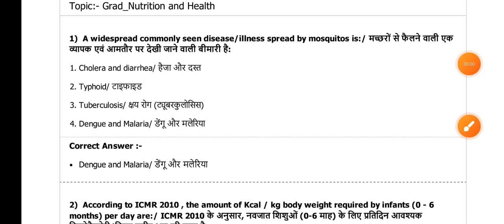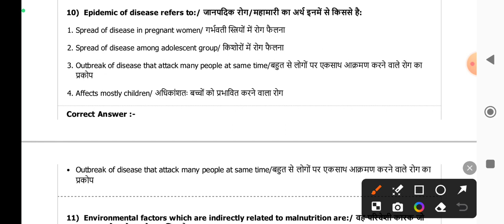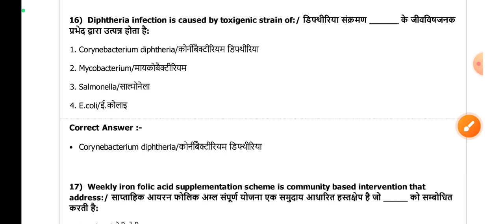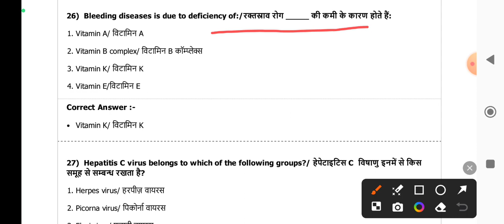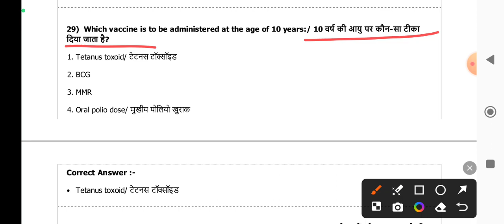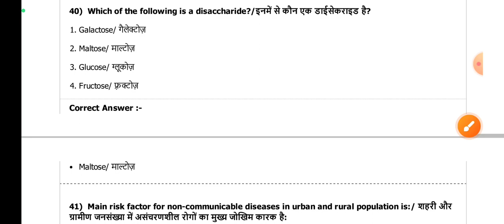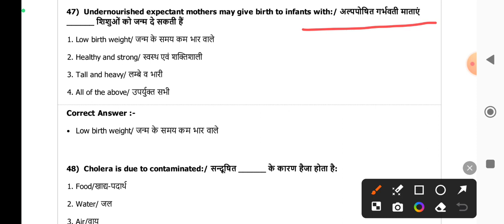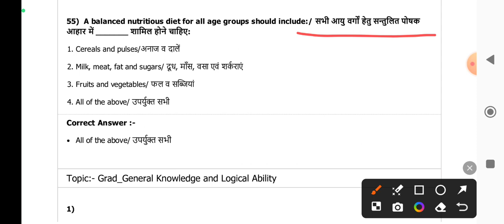Part-13 | mp mahila supervisor previous paper | mp mahila paryavekshak previous year question paper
🔲Title:-

Description :-

किसी भी प्रकार की PDF बिल्कुल Free लेने के लिए telegram channel join करे👇

mp anganwadi supervisor vacancy
2023 syllabus, mp anganwadi mandey news 2023, mp anganwadi vacancy 2021, mp anganwadi vacancy 2022, mp anganwadi supervisor vacancy 2023, mp mahila supervisor syllabus, mp mahila supervisor syllabus 2023, mp mahila supervisor syllabus in
hindi pdf, mp mahila supervisor ka syllabus, mp mahila supervisor vacancy 2023
syllabus, mp mahila bal vikas supervisor
syllabus, mp mahila supervisor vacancy 2022
syllabus, mahila supervisor syllabus 2022 mp
mp si vacancy 2023, mp patwari cut off 2023, mp anganwadi vacancy 2023, offline form kaise post kare, mp job vacancy 2023, mp group 4 previous year question paper, satyadhi sharma classes, mp asi Idc vacancy 2023, mp upcoming vacancy 2023, mp group 4 vacancy 2023, cpct ki taiyari kaise kare, mahila bal vikas vacancy 2023, offline form kaise bhare, mp police new vacancy 2023, mp vacancy 2023, mp new vacancy 2023, chauhan, academy
group 4 previous year question paper
mp si vacancy 2023
group 4
sarkari result
mp asi Idc vacancy 2023
mp job
cpct
mp vacancy
offline form kaise bharen
motivational video, sandeep maheshwari, vivek bindra, Gk24tech, Gk24 tech, Group 4 syllabus, best book, CPCT ASI
Satyadhi Sharma classes indore Physical academy, Mp iq, Gs genius academy, Yadav defence academy, mp police, cpct, stenographer, computer operator, sourav joshi, data entry jobs, clerk

Please Contact Use Before Taking Any Action